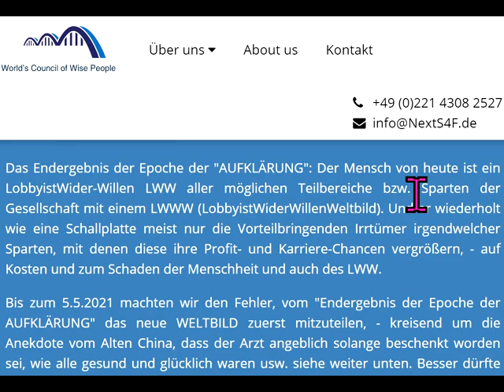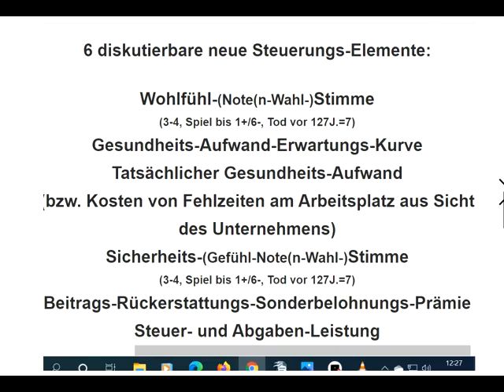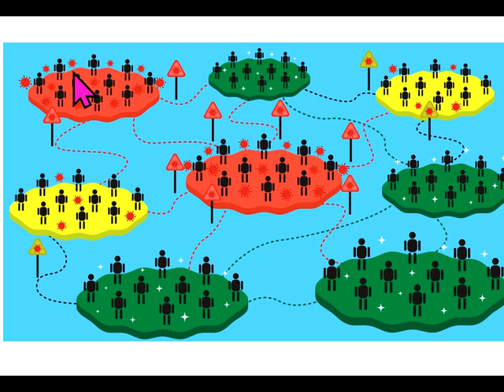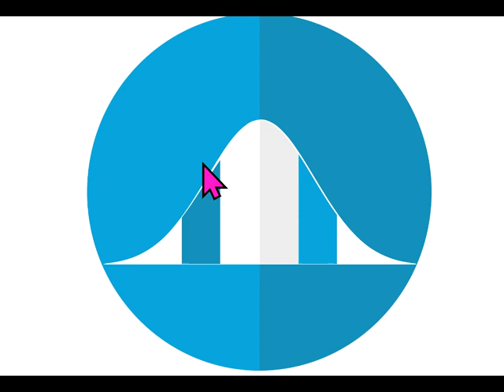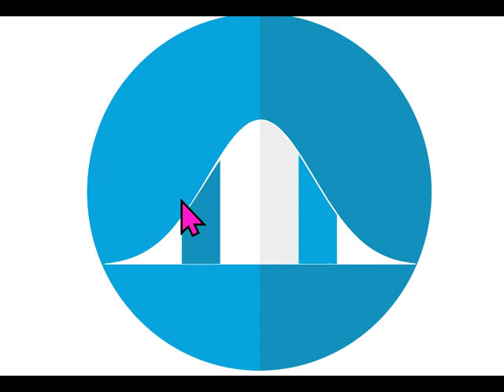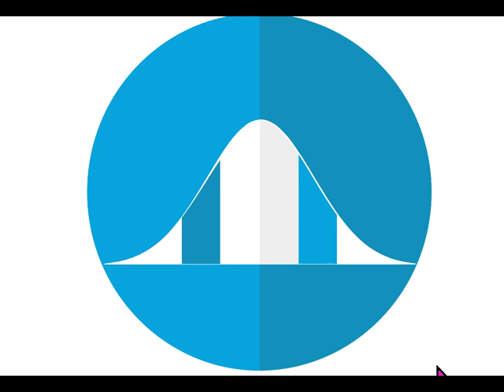Tips für dieBasis Sucharit Bhakdi Wolfgang Wodarg Bodo Schiffmann Reiner Fuellmich D Siber M. Schwab